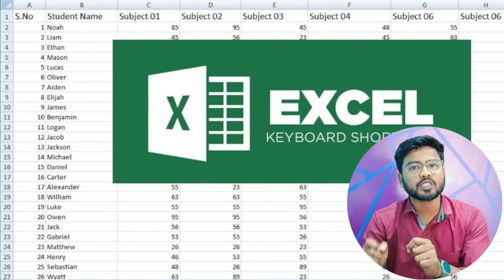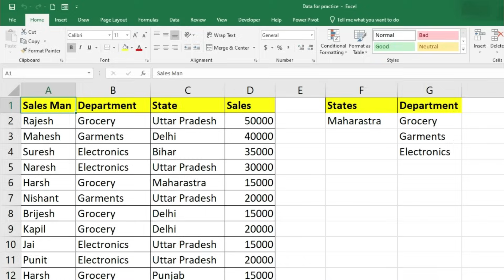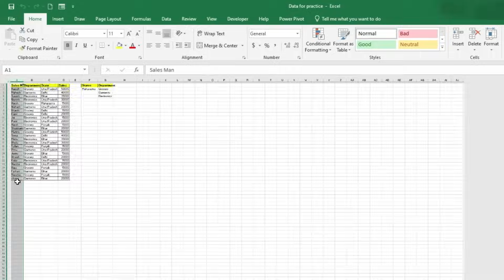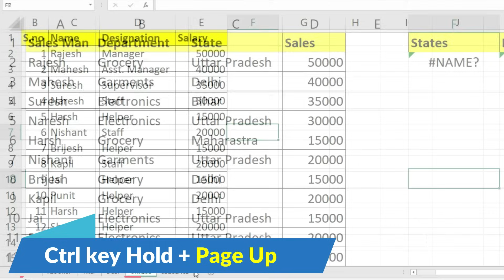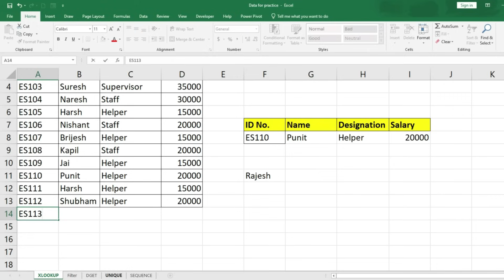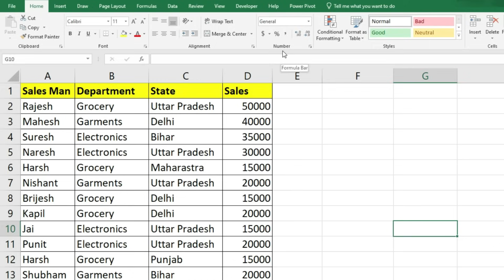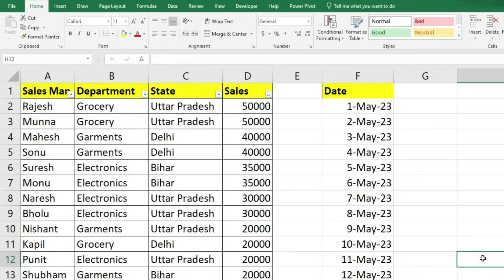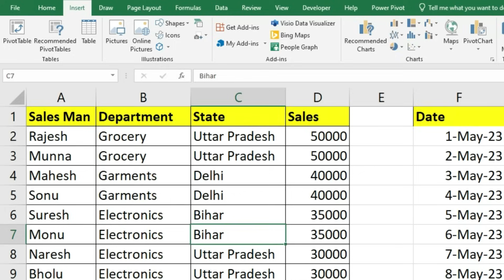Excel Shortcuts 2023 | Best Excel Shortcuts in Hindi | Keyboard Shortcuts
Excel shortcuts: Excel is one of the famous and popular software, which is highly demandable in job sector. in this video, we will learn some daily usable excel shortcuts, which are very important and you must have knowledge about these shortcuts as a excel operator.
😊👇⏬ Products I Use and recommend you ⏬👇😊
1) Excel Interview Question and Answers

2) ASUS Vivobook 15 Laptop:

3) Sony Alpha camera for Video and Photo Shoot

4) Keyboard Mat for Keyboard Shortcuts

5) Boya wireless Mic

6) Boya Wired Mic

Watch this video and learn all of these excel shortcuts.